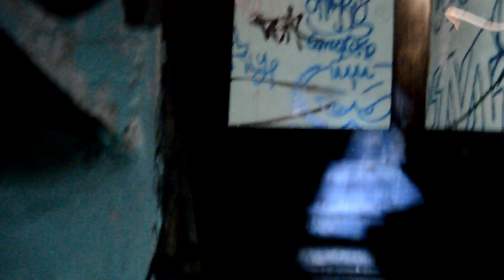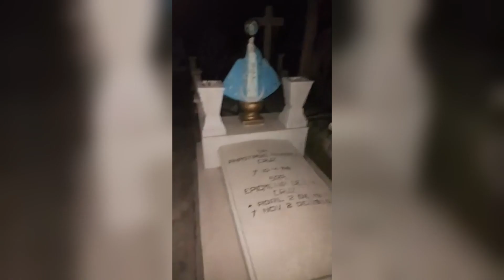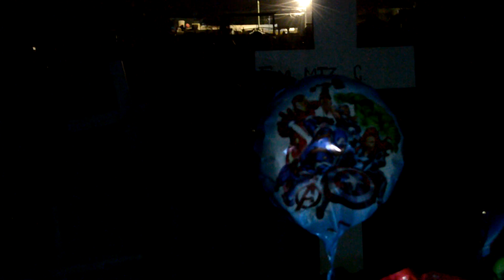Brujería en un Panteón de Gómez Palacio - Laguna Siniestra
Realizamos una visita al panteón municipal de Gómez Palacio, Durango y esto fue lo que encontramos.